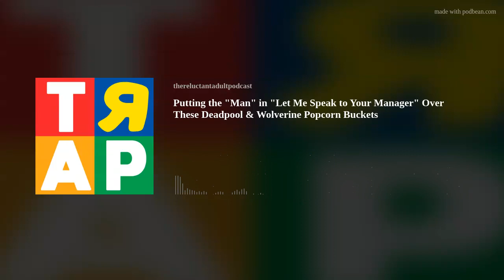Putting the "Man" in "Let Me Speak to Your Manager" Over These Deadpool & Wolverine Popcorn Buckets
The squeaky wheel gets the grease and these Deadpool popcorn buckets has us feeling squeaky AF. Plus, we’re all the spy on Disney’s limited-edition D23-excluisve StarSpeeder 3000. And, mask hysteria! NECA fans brave FYE stores in search of the illusive Ben Cooper Collection. Since the beginning of time, man has yearned to destroy the sun. It’s The Reluctant Adult Podcast,
Facebook Toy Sale Boat
YouTube The Reluctant Adult Podcast
Paul's Amazon Wishlist
Bill's Amazon Wishlist